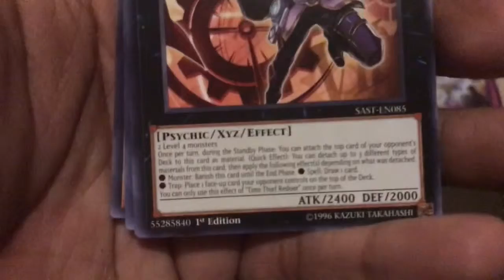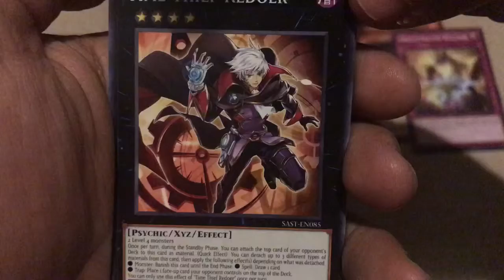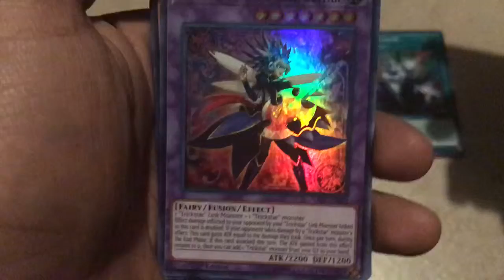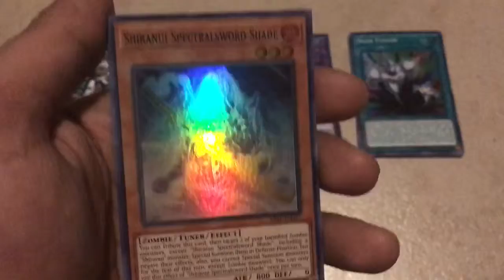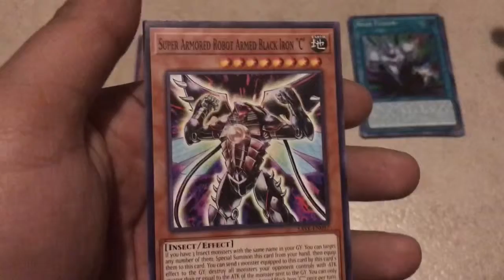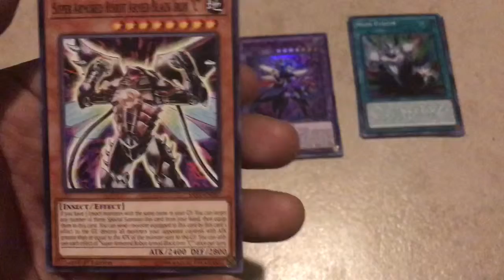Eric Finally Opens Savage Strike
My stores always get the product late. Need to find an actual card shop to go to

It’s eric_gropuis